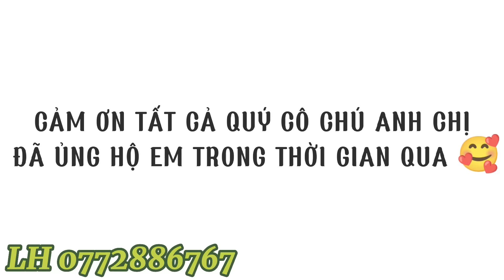Ngày 13/7/2022 Giao Lưu Lô Hoa Giấy Nguyệt Quế Hàng Vip Giá Sinh Viên LH 0772886767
KÊNH MỚI EM GIAO LƯU GIÁ RẺ HỢP LÍ CHO CÔ CHÚ ANH CHỊ CÁC DÒNG  HOA GIẤY NGUYỆT QUẾ MAI VÀNG BONSAI KHẾ RĂNG HÀNG VIP LH 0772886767 BAO SHIP TOÀN QUỐC